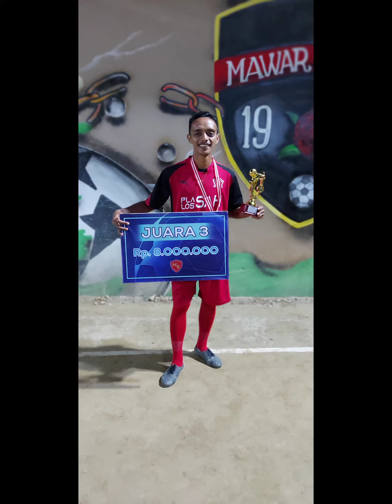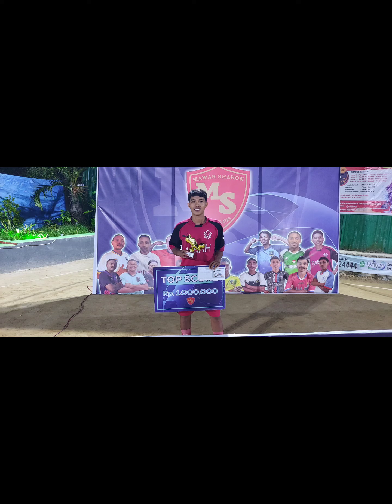PZ SELECTION - JUARA 3 GAWANG MINI MAWAR SHARON CUP 1